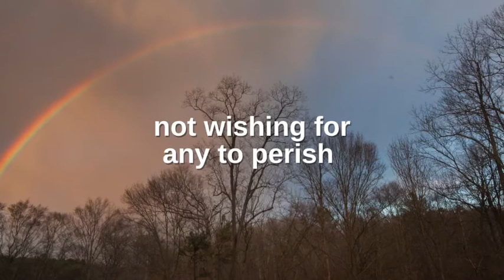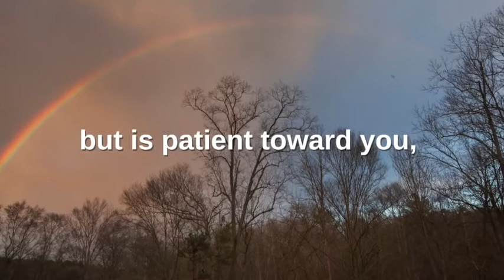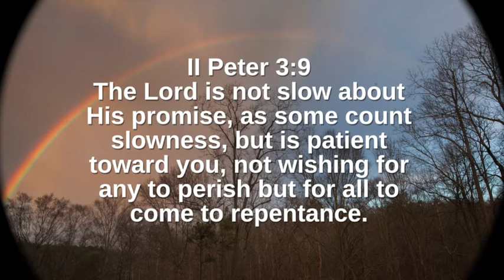2 Peter 3:9 (Promise)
November 20 - 2 Peter 3:9
The Lord is not slow about His promise,
as some count slowness,
but is patient toward you,
not wishing for any to perish
but for all to come to repentance. [Promise]